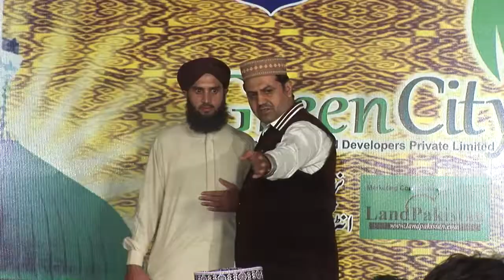Kalam imam hussain r a || Badar ul Islam Badar || March-2018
Badar ul Islam Badar,
Madni Digital Sound And HD Video Islamabad,
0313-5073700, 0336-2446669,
Badshah aast hussain r.a.
Kalam pir naseer ud din naseer,
Imam Hussain r.a.